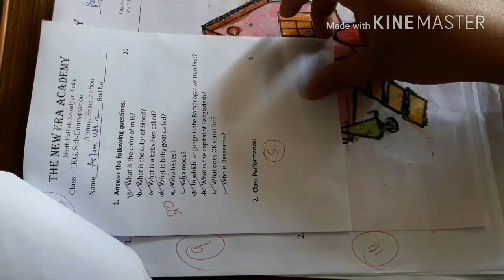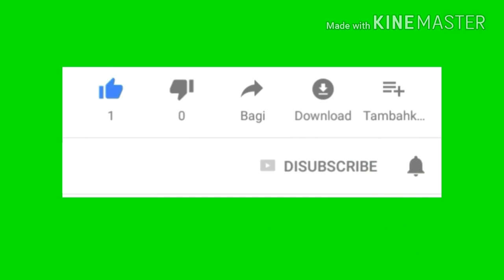LKG Exam Question Paper Review Annual| How to help teachers to make question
In this we will show how to check Question Paper and put the Marks.

ABOUT
This Channel is dedicated to the students. Here We will share all our experiences in our school & Tips how to teach various subjects like English,  Maths,  Science, EVS and Bengali of Nursery to Upper Classes and special classes of Spoken English and English Grammar.